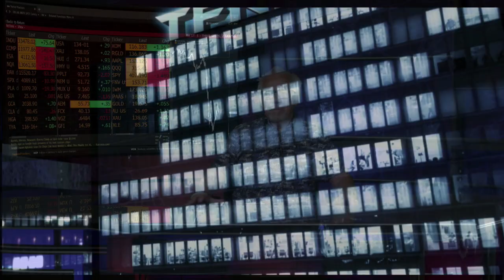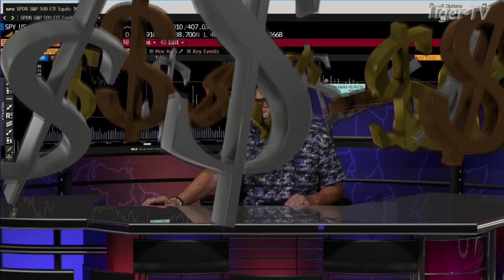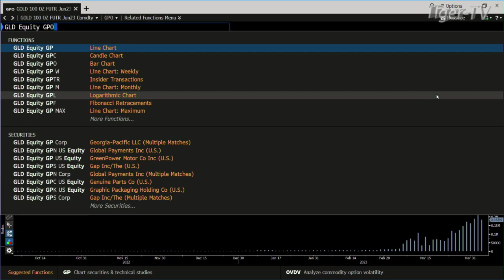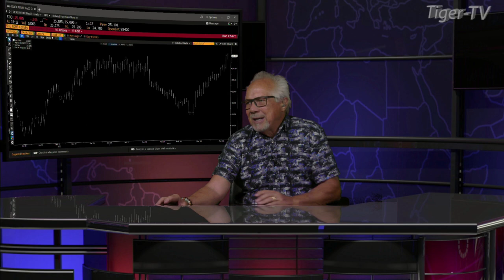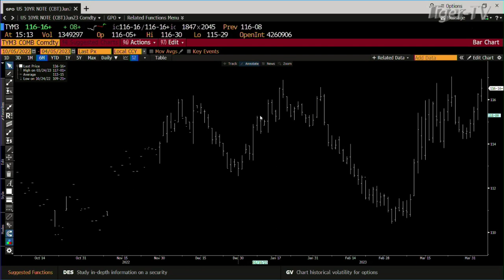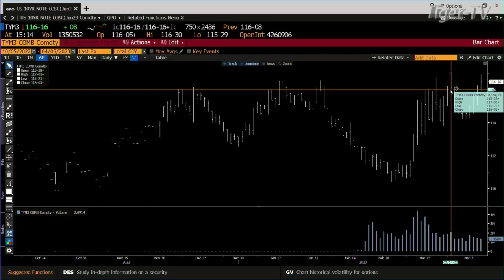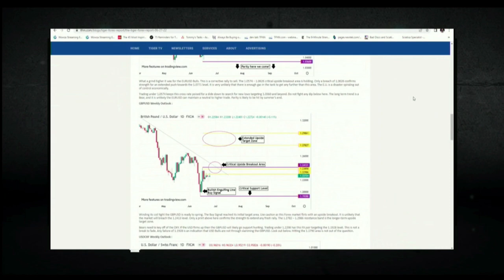April 5th Daily Market Recap - 2023